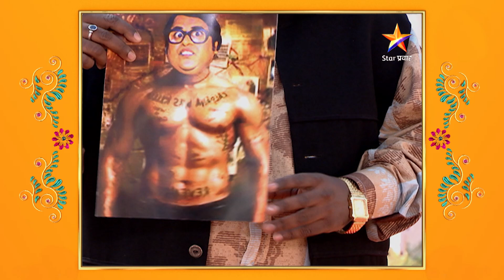आंबट गोड | लग्नाच्या भीतीने गोंधळलेल्या रायाला अण्णांनी समजावले.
हि धमाल विनोदी मालिकेमध्ये बघूया विद्ध्वंस वाड्याच्या या आंबट स्वभावाच्या  तीन सुनांची गोड गाथा. गमती जमतीने समृद्ध झालेल्या या  विध्वंस वाड्याच्या युद्धभूमीवर सतत तीन बायका भांडून संपूर्ण घर  हैराण करून सोडतात.हो पण यांच्या भांडणाला कडवटपणाची चव नसून आंबट गोडवा आहे.
          सासू ,सून आणि नातसून यांच्यातल्या आंबट गोड नात्याची हि धमाल कथा घेऊन आलेत दिग्गज कलाकार वंदना गुप्ते, संजय मोने , विनोदवीर समीर चौघुले, विशाखा सुभेदार, सुहास जोशी, शर्वाणी पिल्ले ,अभिजित आणि सोबतीला तरुण जोडी केतकी चितळे आणि सक्षम कुलकर्णीयेतायेत  राया आणि अबोली च्या भूमिकेत . बघूया  या कुटुंबातला प्रत्येक व्यक्ती अचानक येणाऱ्या निरनिराळ्या संकटाना कसा  सहज झेलतो आणि हास्याच्या फावार्यांनी प्रेक्षकांच मनोरंजन करतो .
            कितीही गोड वाद असले तरी कुटुंबातला कोणीच खचून न जाता एकमेकांच्या आधाराने खंबीर होतो .  आपल्या घरातलं आंबट गोड मीटर यांनी अगदी छानसं मुरवून ठेवलय .  कसं ते बघूया या मालिकेत .